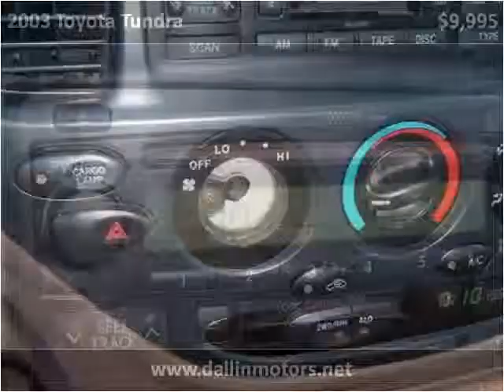2003 Toyota Tundra Used Cars Casper Rock Springs Dallin Moto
This 2003 Toyota Tundra is available from Dallin Motors.